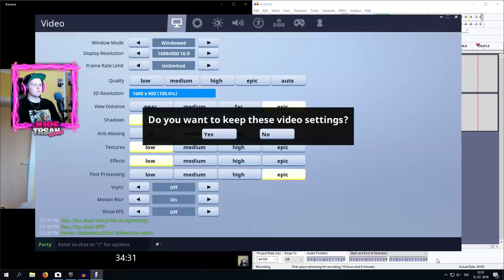SEZONA 5!!!!! | MEGA VIDEO | Fortnite: Battle Royale [SLO]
OBVESTILO:
Prosim, da mi vsi takoj napisete, da ta video zamuja za dva dni in pa, da ni dolg natanko tri polne ure, ker se sam tega ne zavedam... Vsem normalnim osebam pa želim lep ogled videa.